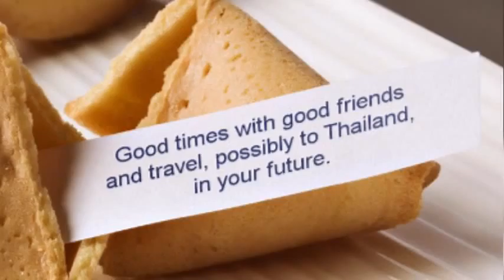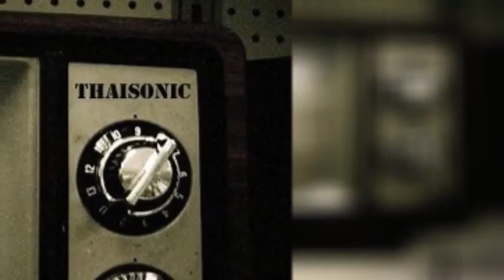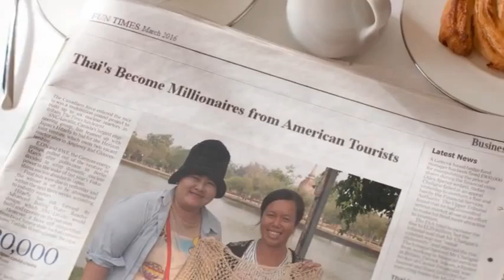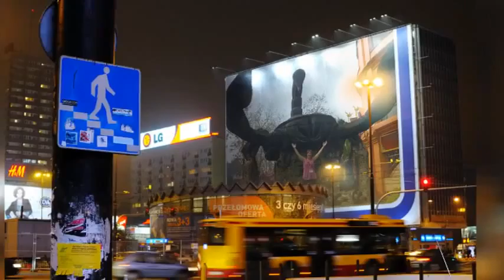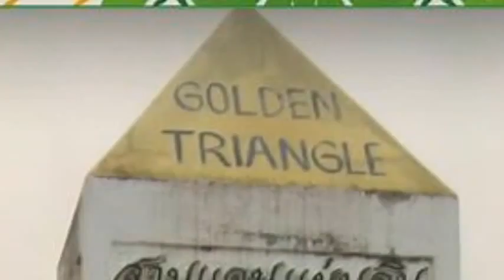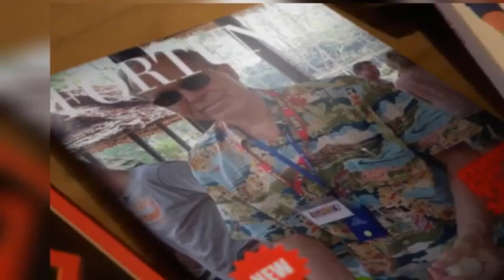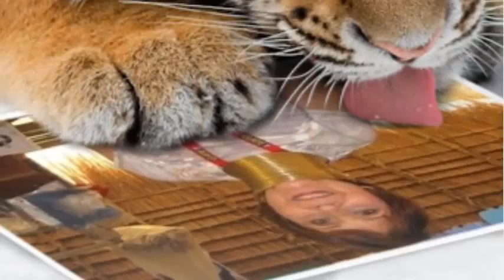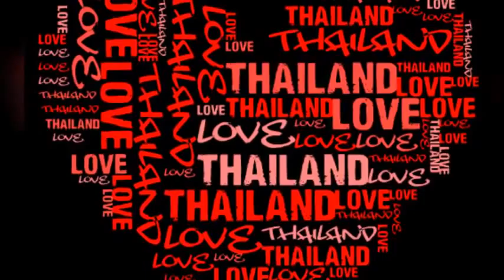Thailand Vacation 2016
Thailand Vacation with friends and family included Roger & Jewelretta Rustad, Bob & Roberta Peterson, Harvey & Caroll Nadig, Jeff & Esther Peterson, Wendell & Pat Wettstein, Dianne Anderson and Dianne Rice.